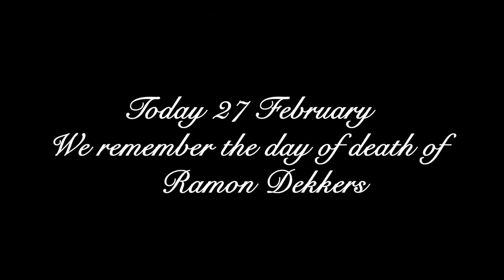Ramon Dekkers Day of Death 27 February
Ramon Dekkers was born on 4 September 1969 in Breda, Netherlands. He began learning martial arts at age 12, studying judo for a few months. He then switched to boxing. After half a year Ramon Dekkers started practicing Muay Thai under Cor Hemmers. After finishing his baker education Dekkers joined Maeng Ho Breda Gym. During Dekkers early days of training his mother was at the gym every day and eventually she and Cor Hemmers fell in love and got married.
In his first fight at 16 years of age, Dekkers won in a spectacular knockout against a well-established older boxer. Although, only weighing about 63 kg, his opponents found out sooner rather than later he was much stronger than he looked. As Dekkers kept on winning his matches by knockout, his reputation of an as up-and-coming fighter spread in the Muay Thai community. He was awarded his first title at age 18, when he won the MTBN Dutch Championship on 15 November 1987. Dekkers defeated Ramkisoen by knockout with a high kick. Previous to this fight the Dutchman had his first international contest against the reigning European champion, Richard Nam of France. Dekkers lost the fight on points. They would rematch each other a year later for the EMTA European Championship. This time Dekkers won the fight by knockout with a left hook, cross to body combination in the fourth round.
RISE TO STARDOM
Ramon Dekkers challenged for the NKBB European Super featherweight Championship against Kevin Morris on 14 April 1988. He defeated his overmatched English opponent by unanimous decision. Over the next year the Dutchman would win a number of fights before defeating Mungkordum Sitchang for the IMTA World Lightweight title. Towards the end of 1988 he faced Gilbert Ballantine from the respected Chakuriki Gym in Amsterdam, Netherlands. Dekkers lost by decision after being outworked by Ballantine over five rounds. This match would spark the beginning of a fierce rivalry between the two men – they would fight two more times with both of them splitting wins.
On 18 February 1990, Dekkers truly moved onto the world stage. In the French capital Paris, he faced the reigning Lumpinee champion Nongkee Pahuyuth. He inflicted a rare defeat on Namphon after five rounds, taking the IMF World Light Welterweight title. Throughout the bout, Dekkers controlled the fight, scoring two knockdowns. The two fighters would meet again two months later in a rematch in Bangkok, Thailand. This time the Dutchman, who just had knocked out the number 1 ranked Lumpinee fighter Cherry S. Wanich in Amsterdam, was unable to defeat Namphon and lost a close decision. He returned to Thailand the same year to meet Issara Sakkreerin in a losing bid for Sakkreerin's Lumpinee Stadium Lightweight title.
The most notable rival of Ramon Dekkers was multiple Lumpinee champion and living legend Coban Lookchaomaesaitong. In their first encounter on 21 April 1991, Dekkers was knocked out with a left hook. This would be the first of four meetings between the men from 1991 to 1993, in what became one of the biggest feuds in Muay Thai history. In the rematch, Dekkers won in highlight worthy fashion via devastating knockout. In the third outing of their rivalry, Dekkers was defeated by decision after five gruelling rounds, but he won the fourth and final fight evening his score against Coban. The Coban vs. Dekkers fights have been rated as the best by any standards, by Muay Thai fans worldwide.
Ramon Dekkers ended 1991 with two wins by knockout over French champion Joel Cezar and a decision loss against Sakmongkol Sitthichok. Between 1992 and 1996, Dekkers would take part in a number of high-profile bouts, defeating fighters such as Joe Prestia, Rittichai Tor. Chalermchai, Mehmet Kaya and Hector Pena. He would also suffer a few defeats, losing on controversial decsions in Bangkok from opponents as Orono Por Muang-Ubol and Den Muangsurin.
On November 16, 1996, Ramon Dekkers defeated Hassan Kassrioui via unanimous decision in Amsterdam, Netherlands to win the World Professional Kickboxing League (WPKL) World Super Welterweight Championship. By this point, despite the victory, injuries were taking their toll and his career was winding to a close. He would go back to the 67kg divsion and came again to winning ways by defeating Saengtiennoi Sor. Rungrot, avenging his two losses against the "Deadly Kisser". On 18 March 2001 Ramon Dekkers retired as a professional fighter in Rotterdam Ahoy by knocking out the respectabel opponent Marino De Florin from Switserland. On request of the Japanese fans Ramon Dekkers did a come back in Tokyo on 20 July 2005 in a superfight versus Duane Ludwig. Although Dekkers was heavy injured before the fight in his preparation he won the fight by KO with only using his left hand.
Ramon Dekkers is beside of a legend also one of the pillars of Hemmers Gym. Ramon Dekkers died on 27 February 2013 from a heart attack while cycling. The Sport and Our Family lost a great athlete, son, brother and father.